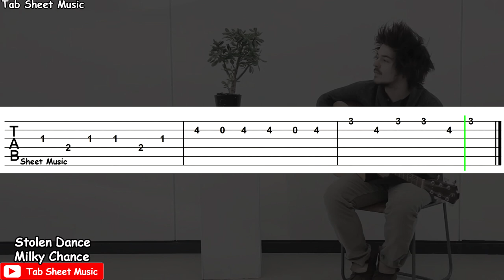Milky Chance - Stolen Dance Guitar Tutorial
Stolen Dance Guitar Tutorial

Song: Stolen Dance
Performed by: Milky Chance